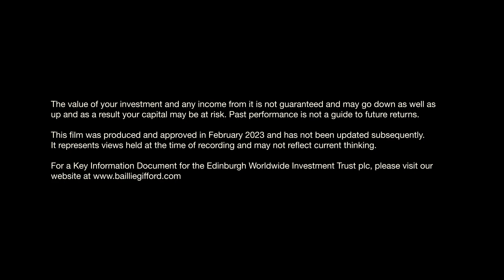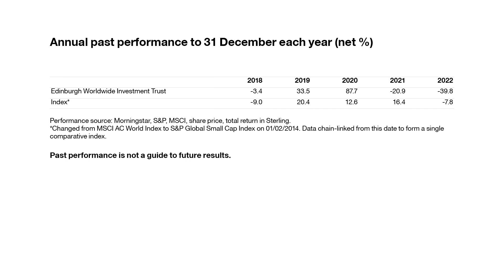Edinburgh Worldwide Investment Trust: Manager Insights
Baillie Gifford's Douglas Brodie, lead manager of the Edinburgh Worldwide Investment Trust, reflects on the challenges of the past year, the current investment environment and how the portfolio is positioned for future opportunities.